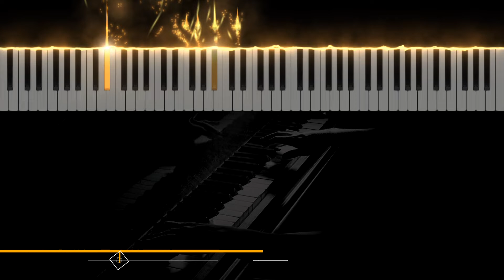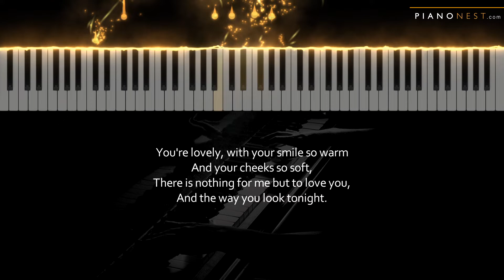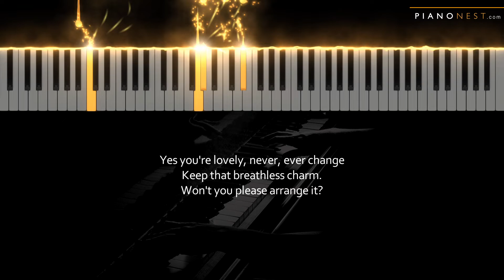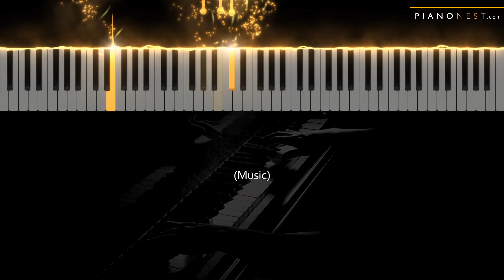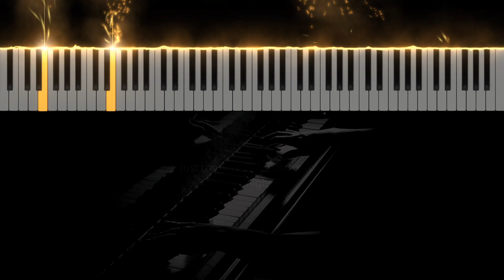Michael Buble - The Way You Look Tonight - Piano Karaoke Instrumental Cover with Lyrics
Tempo: 107bpm
Key: Eb